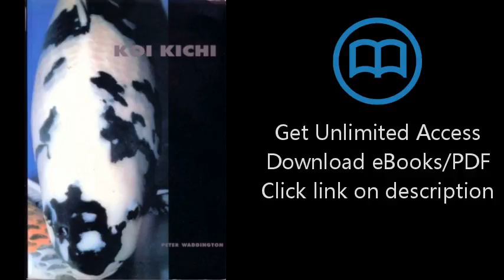Download Koi Kichi PDF